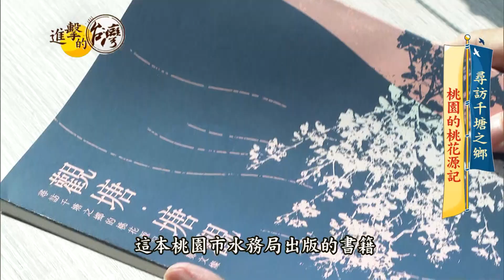【進擊的台灣 預告】尋訪千塘之鄉 桃園的桃花源記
好玩編：桃園埤塘之美 特色景點出遊趣！
【進擊的台灣】尋訪千塘之鄉 桃園的桃花源記
請鎖定本週日晚間八點 57頻道 東森財經台 進擊的台灣